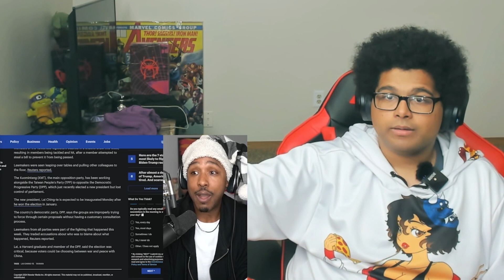Bleach Blond Bad What?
Content creator from The Bronx. Been making videos for a while. Hope you enjoy the The commentary, the laughs, the reactions & different points of view. Also, I’m honest.